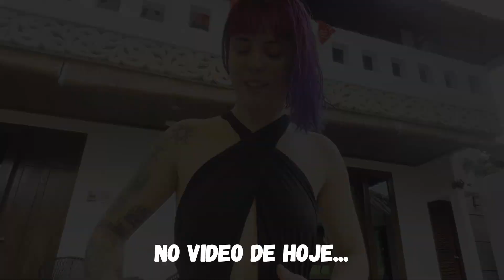BALI - UM DOS MEUS LUGARES FAVORITOS NO MUNDO - Day 1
✈️SEJA BEM VINDO - CIDADA DO MUNDO A BORDO✈️

BALI - UM DOS MEUS LUGARES FAVORITOS NO MUNDO
NOSSAS FERIAS EXPLORANDO A ASIA, A ILHA NA INDONESIA, BALI TAMBEM CHAMADA DAS ILHAS DOS DEUSES, OFERENDAS E LUGARES BALI VIBES.

Eu Sou a Keké e Trago para o Youtube Tudo o que Estava Faltando nos Vlogs de Viagens para Voce se Informar e se Divertir 🏞 Alem de Dicas, Loucuras e Mochilao, Minha Arte Muralista. DailyVlog como mochileira. faco amigos pelo mundom quer ser um deles? Pode Entrar 💜

✔️VOCE CONHECE OS TEMPLOS NAS CAVERNAS HINDUS | Turismo na Malásia : Templo Hindu em Kuala Lumpur 2022

Estou fazendo uma vaquinha pra compra de uma câmera gopro, quer ajudar o canal a trazer conteúdo sempre? pix: celular 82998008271